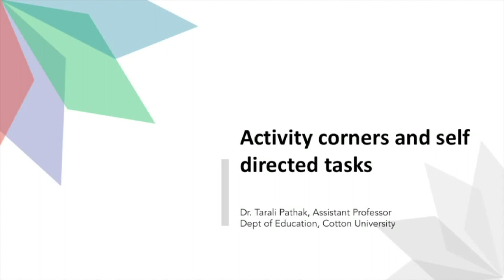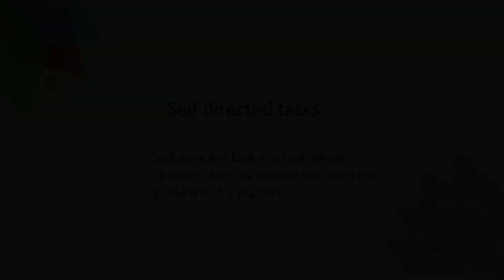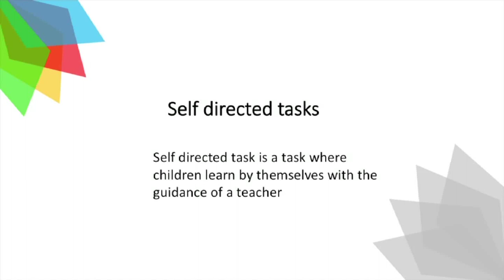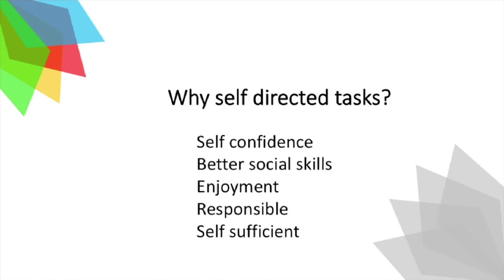Course 6 Module 1 "Planning and Organization" _Part 4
Presented By -Dr. Tarali Pathak, Assistant Professor, Department of Education, Cotton University